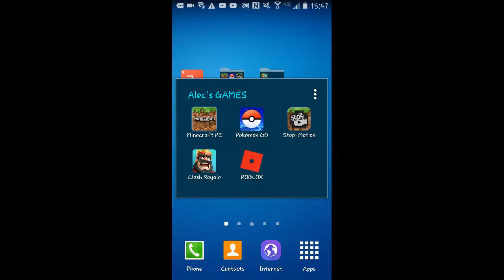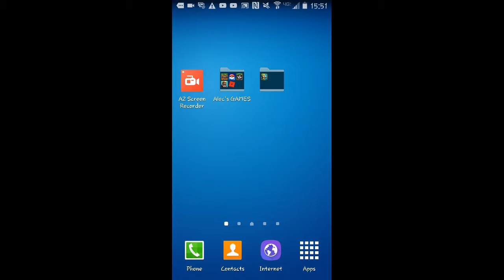Ring of fire challenge 2